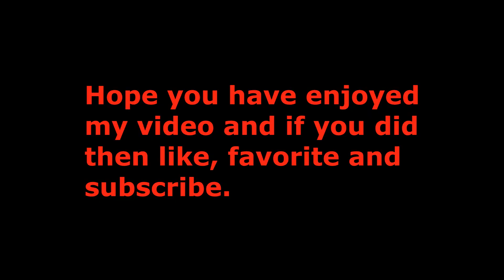Rome Total War HD Brutii Campaign Commentary Part 6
Now many things begin to get intresting,